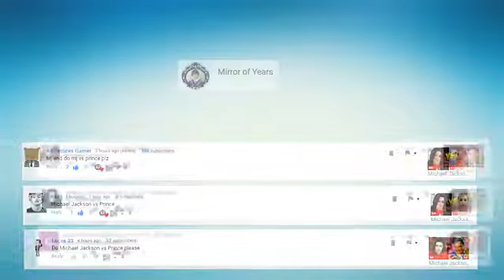Michael Jackson vs Prince 0 To 57 Years Old [REUPLOAD]